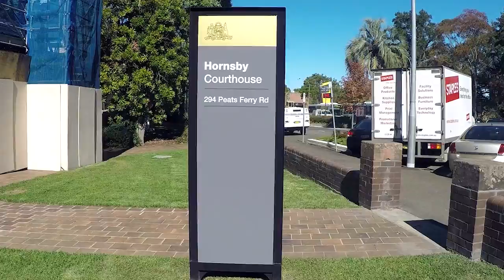Hornsby Local Court | Go To Court Lawyers | Hornsby, NSW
Get a Good Lawyer. Fast.

Advice Before Court
We recommend booking a one hour conference with your Hornsby lawyer before going to court. You will get expert advice on what you should do, the likely outcome and any preparation you need to do beforehand. You will also get a fixed quote on the cost for you to be represented in Hornsby Local Court on the day.

Court Lawyers
If you prefer, you can meet your lawyer at Hornsby Local Court without the need for a conference beforehand. Some examples of when this will suit you are adjournments, simple pleas or when your case is listed for directions from the court (not a final hearing). And if you are not on bail, you may not even need to attend.

Here’s why people select Go To Court Lawyers:
* Guaranteed availability
* Simple, upfront rates - no hidden costs
* Experienced lawyers with solid track record
* Expert advice and strong representation